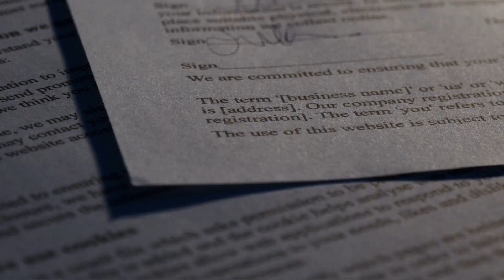Top 10 Weirdest Pirate Customs That You Won't Believe Existed